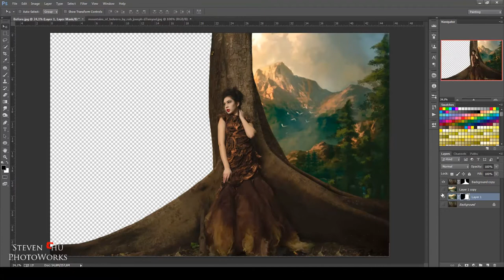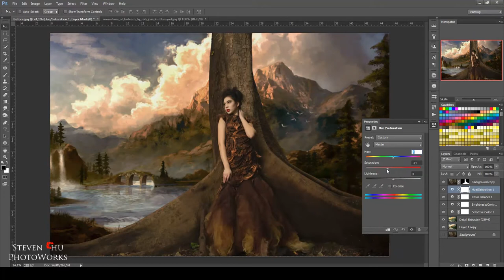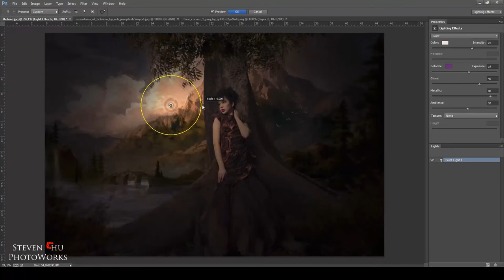Dark Manipulation Effect - Photoshop Tutorial | Speed Art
I am using Camera Canon 5D Mark III to take this photo. This photo theme is Into the Woods.
I make this speed art to help my friend from other country to understand step how to process my photo.